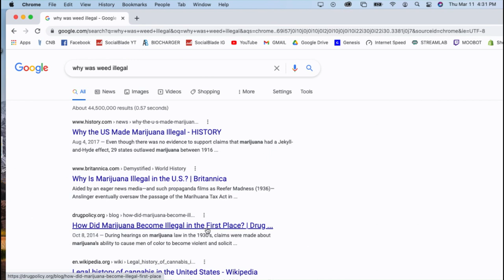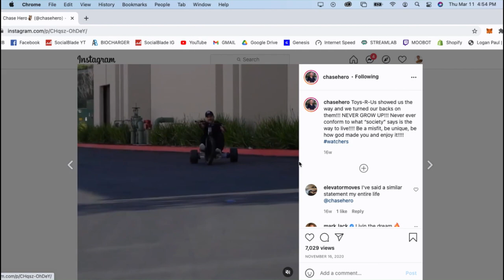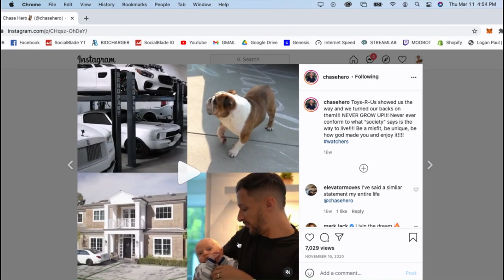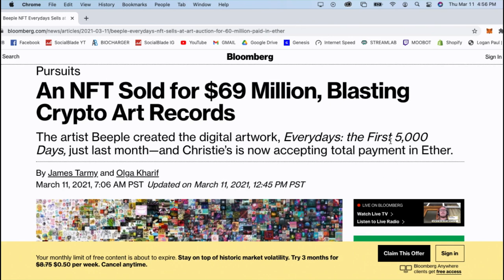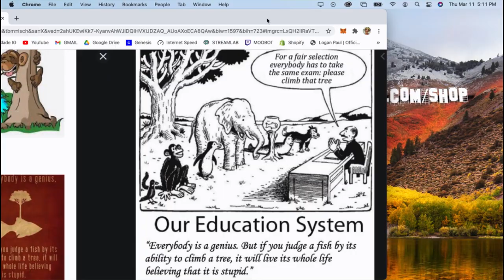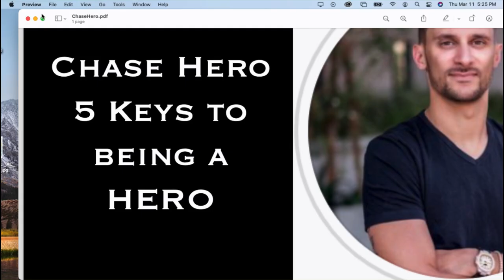Chase Hero: From Broke To Millionaire In 14 Days - IMPAULSIVE EP. 269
Self made businessman & ecommerce expert, Chase Hero, joins the boys to discuss going from broke to $1 million in 14 days, triumph after spending 3 years in jail, the inspiration behind creating Logan Paul’s ‘Maverick Club’, the Bitcoin “bubble” & his favorite crypto coins, why clubhouse sucks, 5 keys to becoming a Hero & more…